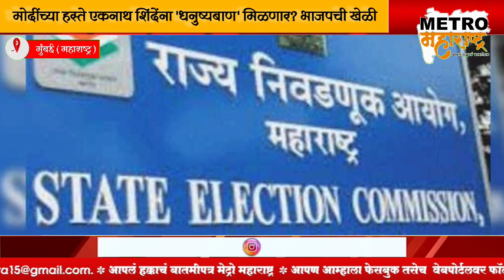मोदींच्या हस्ते एकनाथ शिंदेंना 'धनुष्यबाण' मिळणार? भाजपची खेळी